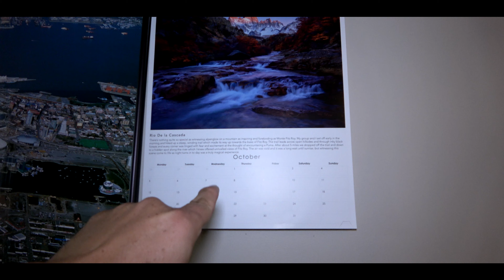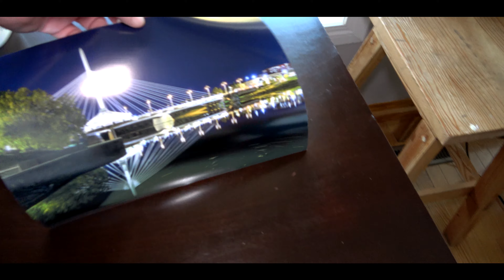Getting this Picture Framed of the Provencher Bridge Nomad Outdoor Adventure & Travel Show Vlog#52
From The Nomad Outdoor Adventure & Travel Show across the World.
Become a Member by clicking the Link below and Get Early Access to new Videos Plus without ads and Member's get access to unseen (Exclusive Videos) that I will never release to the Public.
Nomad Outdoor Adventure & Travel Show.
Filmmaker and Content Creator Nomad Outdoor Adventure & Travel Show

The Nomad Outdoor Adventure & Travel Show by Rudi.
and I live in Manitoba Canada and I Document and make Videos (Vlog) about Nature in the Outdoors The Outdoor Adventures off America.
From The Nomad Outdoor Adventure & Travel Show By Rudi Dueck.
I make Videos (Vlog) about Nature and the Outdoors.

I make Videos when I'm Travelling or Home or Camping Fishing or Barbecuing or Hanging out with Family and Friends.
I am A Trucker Driver and I get to see a lot of Beautiful Places when I am on the Road.

I am a Professional Filmmaker and a Professional Photographer I go By Photographer Rudi Dueck
I really Enjoyed The Outdoor Adventures Nature Especially Bird Photography Sunrise Sunset Landscape Plants Flowers Nature in General.
Canadian Photographer Travel Photographer.
The Outdoor Adventure Photographer Rudi Dueck
The Outdoor Adventures Photographer Rudi Dueck.

I make Videos when I'm Home or Camping Fishing or Barbecuing or Hanging out with Family and Friends.
I have a Drone I get some Amazing 4K Video Footage from the Drone.

There is a couple of really good ways you can Support My Channel by Subscribing Hitting the bell icon to be notified when I upload a new video to Share the videos leave a Comment and Telling all Your Friends and Family about My YouTube Channel.
If you felt that My videos have brought Great value to you and you are interested in Supporting My Channel Financially you can do that by Donating Via PayPal by clicking the link below all Donations are Greatly Appreciated and will be used to improve my YouTube Channel upgrade my Equipment to Produce Great videos for you guys.
Thanks in Advance for your Generosity in Supporting The Nomad Outdoor Adventure & Travel Show.

All Pictures are Done by Me Photographer Rudi Dueck
"Landscapes Pictures" Nature "Pictures of Birds" "Rudi's NORTH AMERICAN ADVENTURES" "Rudi Dueck Photography" Photography "Rudi's Adventures" "Canadian Photography" Traveling Camping Fishing BBQ "Drone Video Footage" "Flying a Drone" "Amazing Drone Videos" "DJI Phantom 4 Pro" "Family Video" "BBQ Videos" "Canadian Adventures" "Adventures in Canada" "Outdoor Adventures in Canada" "Outdoor Adventures in the USA"